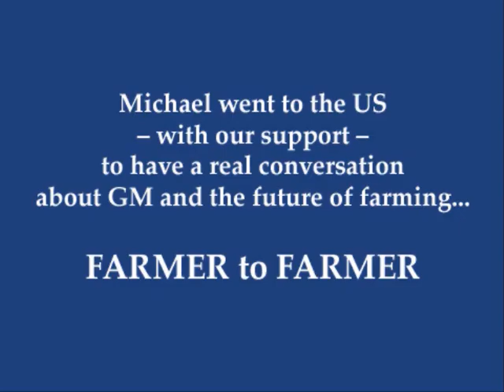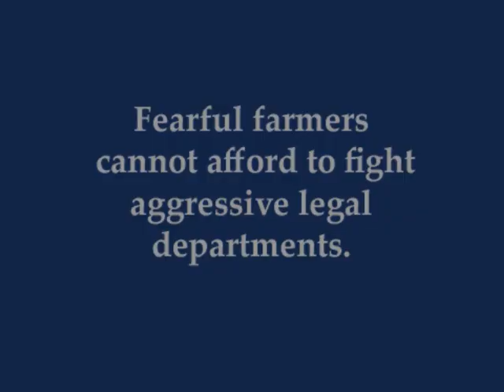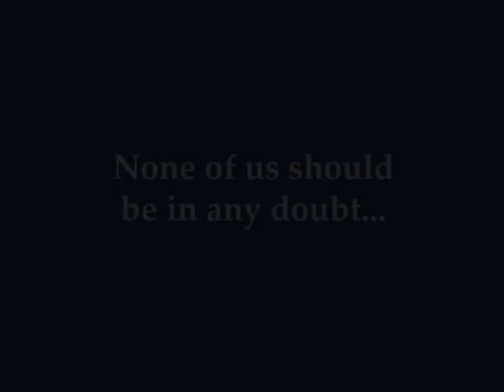Farmer to Farmer NYR Trailer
British farmer Michael Hart travels to the US to talk to American farmers about how genetically modified crops have impacted their lives and livelihoods.